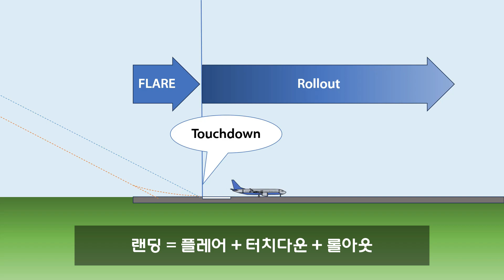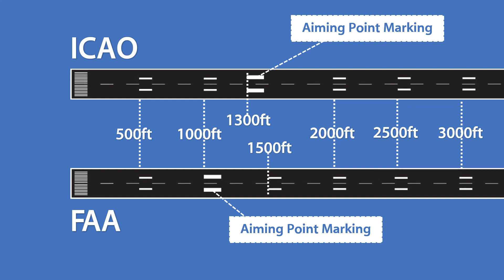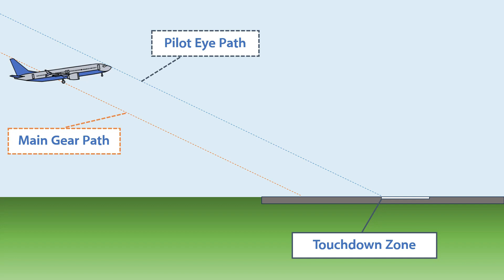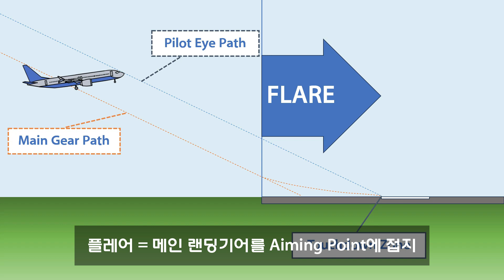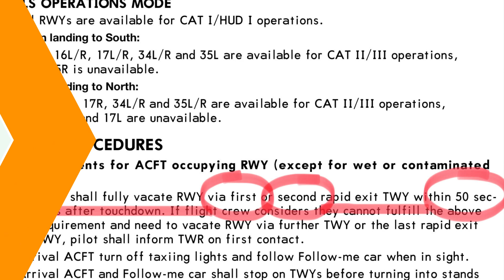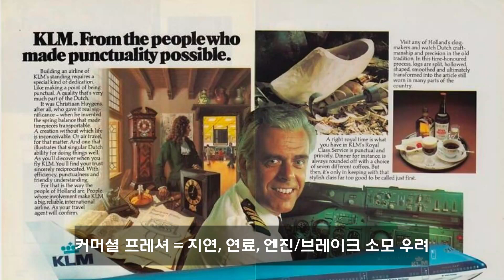대형 여객기의 스탠더드 랜딩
에어라인 파일럿은 어떻게 착륙할까요?
일반적으로 생각하는 부드러운 착륙이 굿 랜딩의 기준은 아닙니다.
굿랜딩과 배드랜딩을 구분하는 에어라인 심사 기준과,
대형 제트여객기의 표준 착륙 테크닉을 알기 쉽게 설명드립니다.